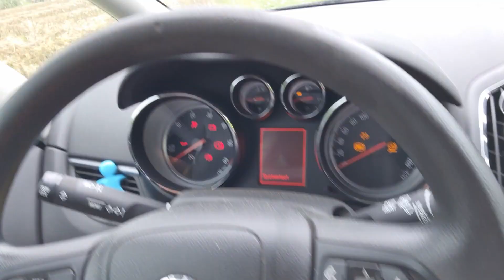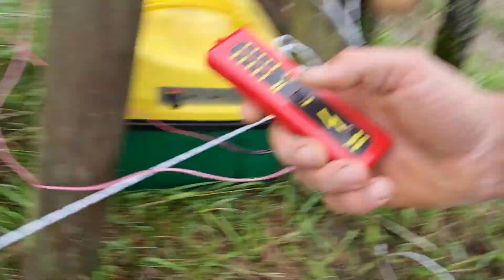Wo bleibt der SOMMER??? | mit Herzblut zum Wein Vlog #307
Wen es so weiter regnet, steuern wir auf eine Katastrophe zu. Zu nass zu feucht und zu matschig. Wo bleit der Sommer?

Liebe Grüsse